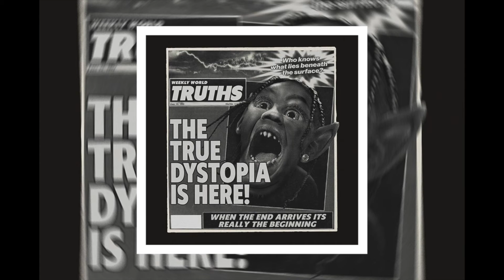Travis Scott x The Weeknd Type Beat (prod. tristan jung + kabeh) | "Comeback"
BPM: 94

prod by @1tristanjung + @kabeh.__

All beats are FREE for Non-Profit use (SOUNDCLOUD ONLY).